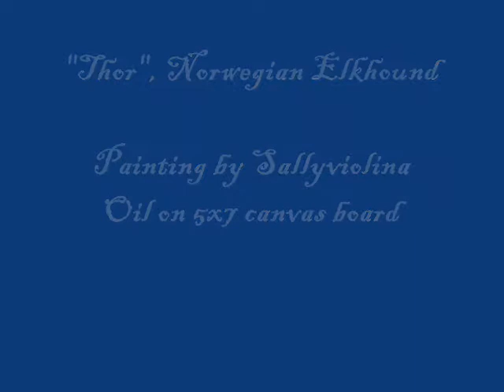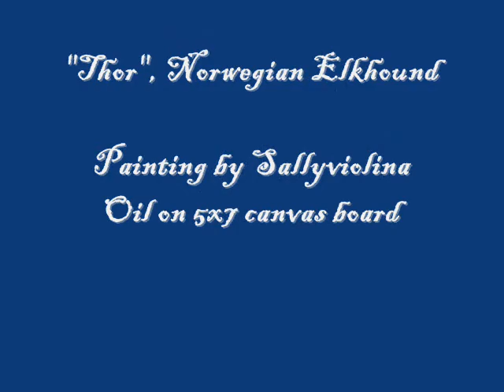Thor, Norwegian Elkhound, week 47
Portrait of dog.
Oil painting on 5x7 canvas board.